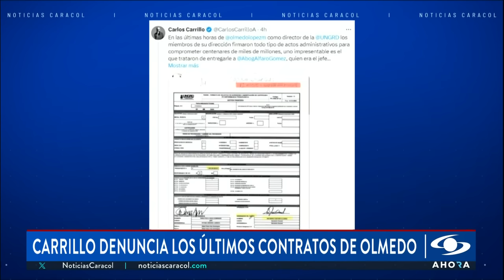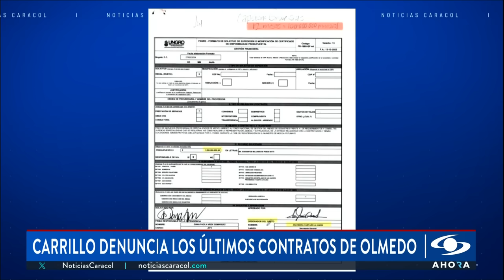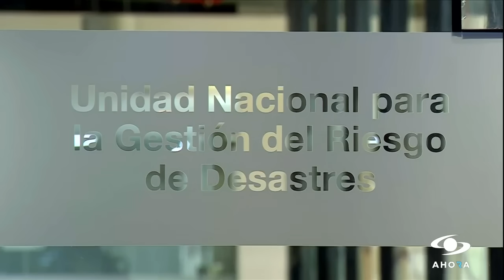Carlos Carrillo denuncia presunto caso de corrupción de abogado en UNGRD: “Le pedí que se fuera”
Una nueva denuncia en la Unidad Nacional para la Gestión del Riesgo de Desastres, UNGRD, hizo el director de esa entidad, Carlos Carrillo. Según el funcionario, hubo un poder en la sombra en la oficina jurídica de la entidad en la pasada administración: se trata del abogado Iván Alfaro.